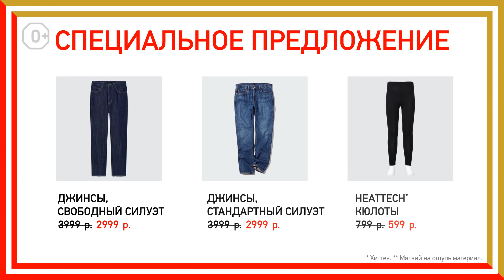ФЕСТИВАЛЬ БЛАГОДАРНОСТИ В UNIQLO С 26 НОЯБРЯ ПО 2 ДЕКАБРЯ